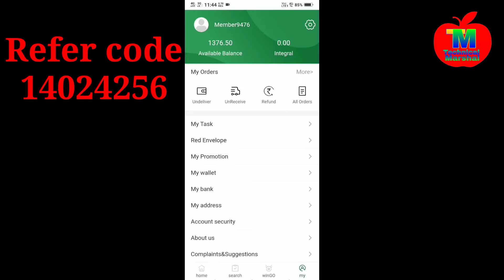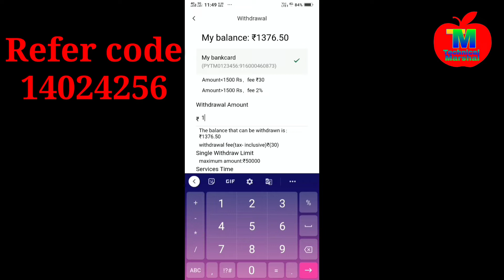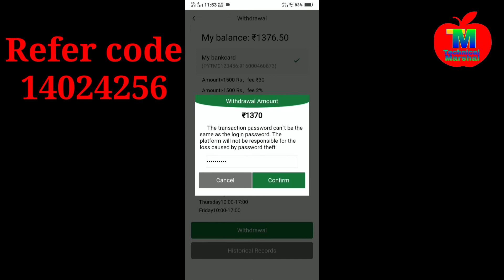How to withdrawal Facdor App balance to bank | Facdor App balance transfer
How to withdrawal Facdor App balance to bank | Facdor App balance transfer to bank account,

Cover Topic:-
Facdor App balance transfer kaise kare
Facdor App balance withdrawal kaise kare bank account me
Facdor App,
Facdor App balance transfer to bank,
How to transfer facdor App balance to bank account,

All imeges, picture, music show in the video belongs to the respectd Owners.